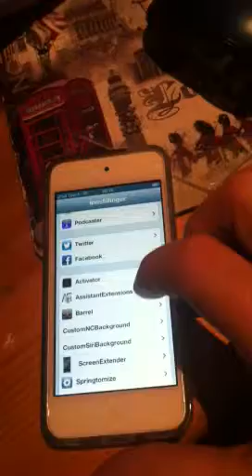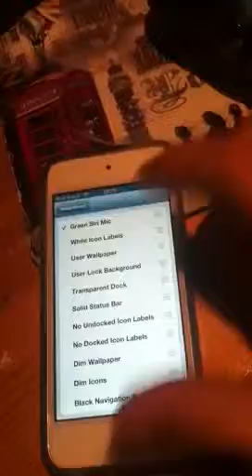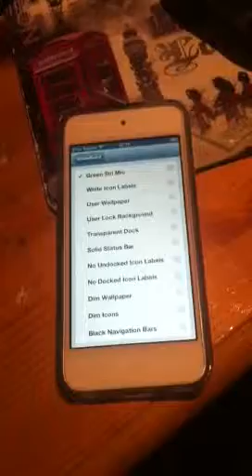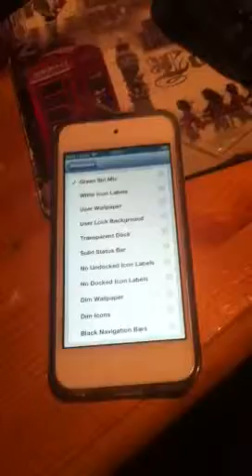Can't customize Siri on jailbroken iPod Touch 5 (iOS 6.1)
I recently jailbroke my iPod Touch 5 on iOS 6.1 using the Evasi0n tool and all jailbreak tweaks seem to be working pefectly, all except tweaks for Siri. It's kind of bugging me since much of the reason I jailbroke iPod Touch 5 was so I could customize Siri. Is anyone else having the issues I'm showing in the video above? If so, feel free to post a comment and also do tell if you have a solution to the problem. :)